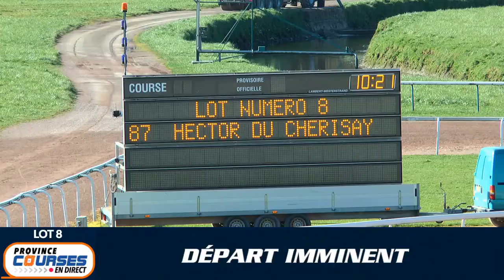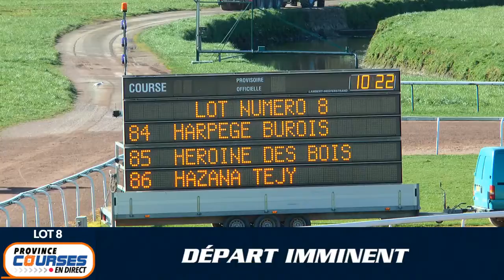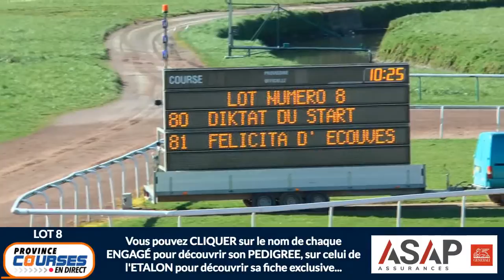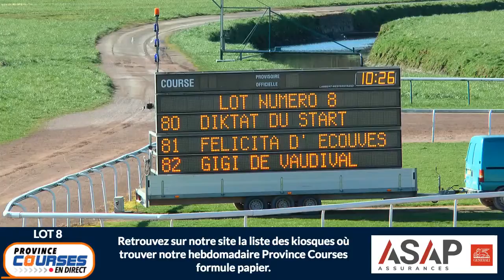Qualifications Lot 08 - Caen 07 04 2021